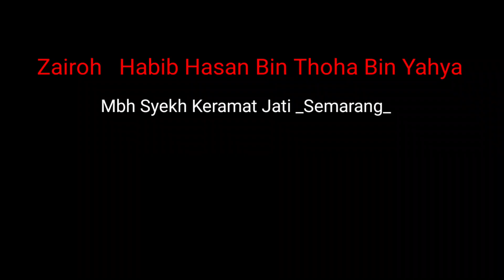Zairoh Makam Habib Hasan Bin Thoha Bin Yahya Semarang